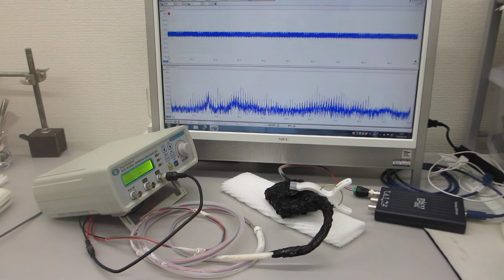音圧測定解析に基づいた、超音波の非線形発振制御実験（超音波システム研究所）